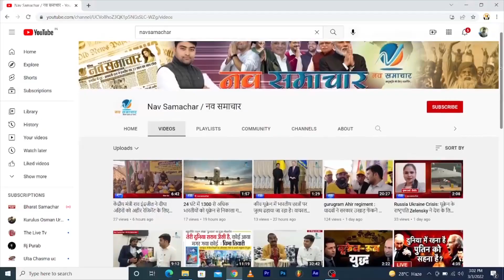Nav Samachar breaking | देश विदेश दिन भर की 10 बड़ी खबर | Top 10 Bulletin | 10 Breaking News | india